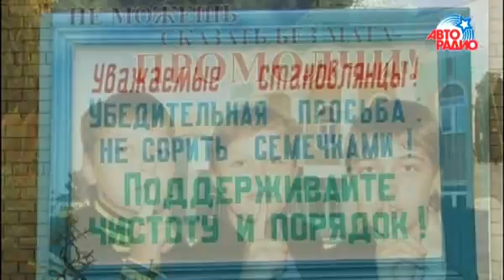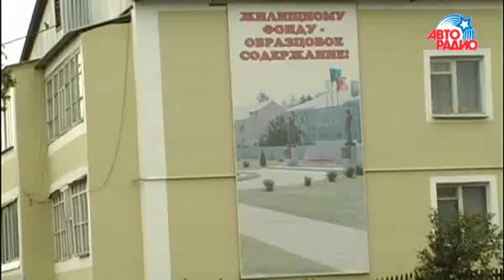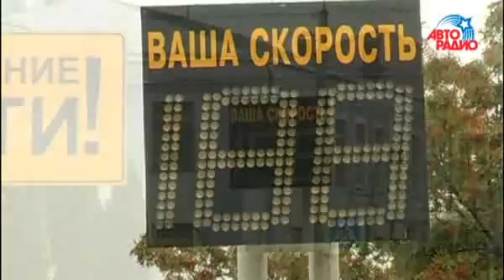Можно ли повлиять на качество российских дорог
▫ Автофорум. Часть 4: Можно ли повлиять на качество российских дорог 🏎 Любите автомобили? А также узнаете и увидите, на чём ездят известные люди страны. Жмите 👉🏽